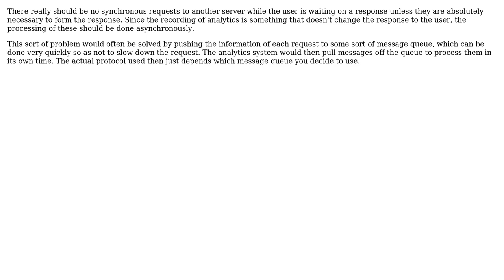Software Engineering: Need advice on how to transfer data between two backend systems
With thanks & praise to God, and with thanks to the many people who have made this project possible! | Content (except music & images) licensed under CC BY-SA | Music | Images & others | With thanks to user Sean Burton user Isaiah Lee and the Stack Exchange Network Trademarks are property of their respective owners. You are responsible for your own actions.